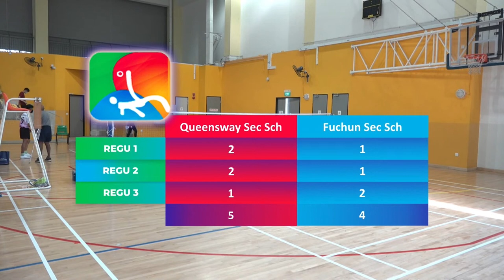FUCHUN SEC SCH vs QUEENSWAY SEC SCH | Sepaktakraw B Div Boys Quarter Final | NSG 2021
"FUCHUN SECONDARY SCHOOL vs QUEENSWAY SECONDARY SCHOOL at the B Div Boys Sepaktakraw Quarter Final of  National School Games Singapore 2021
Note: The livestream of any match(es) may be rescheduled or cancelled.
This livestream does not carry any audio commentary.

★ Starting Lineups:

Scores
🌐 go.gov.sg/nsg

🌐 go.gov.sg/nsg